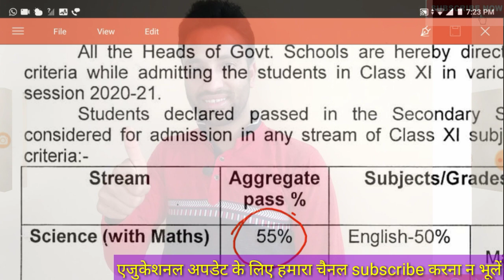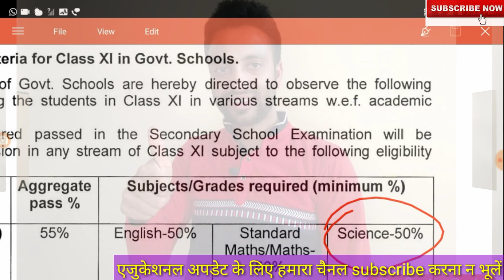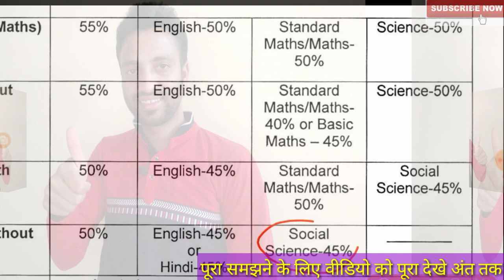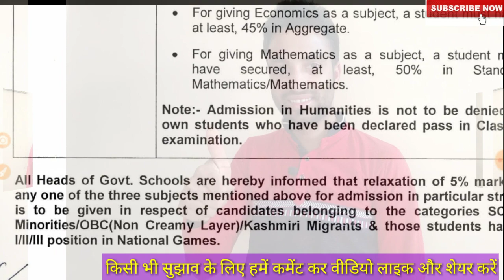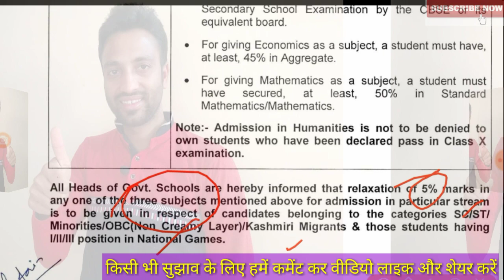Admission_Criteria for Class_XI in Govt_Schools. science arts commerce Stream after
Schools are hereby directed to observe the following
criteria while admitting the students in Class XI in various streams w.e.f. academic
session 2020-21. Students declared passed in the Secondary School Examination will be
considered for admission in any stream of Class XI subject to the following eligibility
criteria:-